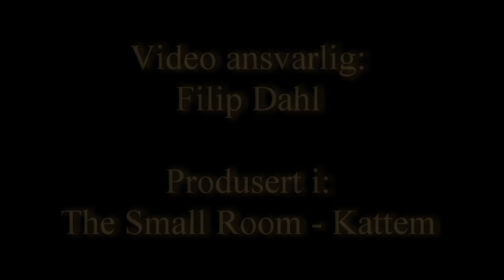hopelessly devoted to you movie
Eva Halsetrønning Rambraut - Hopelessly Devoted to You